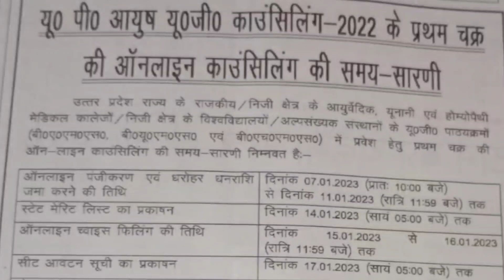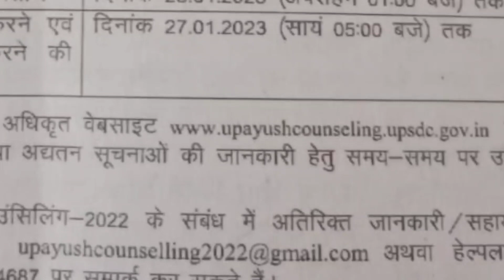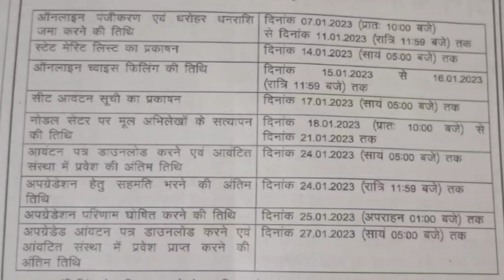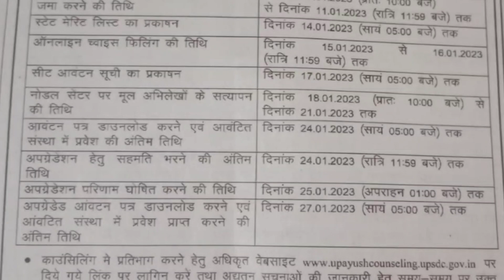उत्तरप्रदेश आयुष यू.जी. (BHMS,BUMS,BAMS) कॉउंसलिंग-2022।